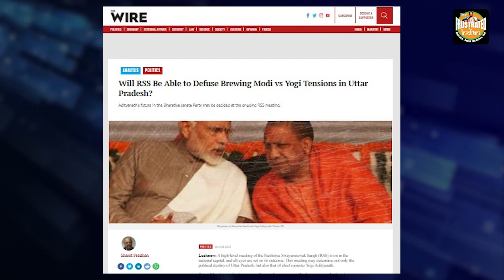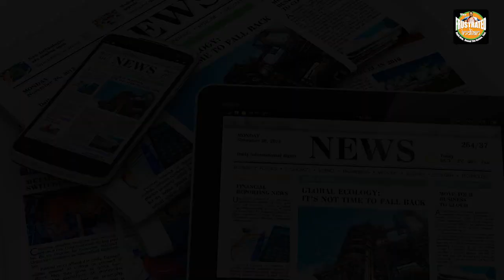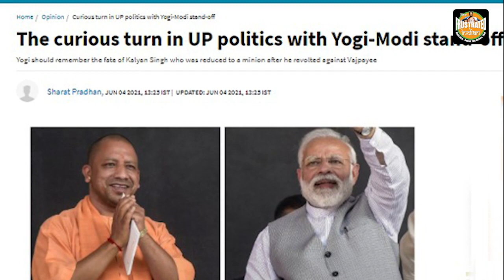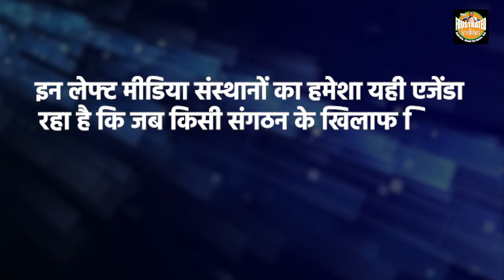CM Yogi is PM Modi’s blue-eyed boy: लेफ़्टिस्टों का झूठ-तंत्र कहीं से भी तार्किक नहीं है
वामपंथी मीडिया लोगों में भ्रम फैलाने में लगें हैं कि योदी आदित्यनाथ PM मोदी और अमित शाह की पंसद नहीं है और वो नहीं चाहते की योगी UP सीएम का पद संभालें, लेकिन इसके इतर बीजेपी आलाकमान के नेता बीएल संतोष ने अपनी रिर्पोट में यह बता दिया कि UP चुनाव योगी आदित्यनाथ के नेतृत्व में ही लड़ा जाएगा